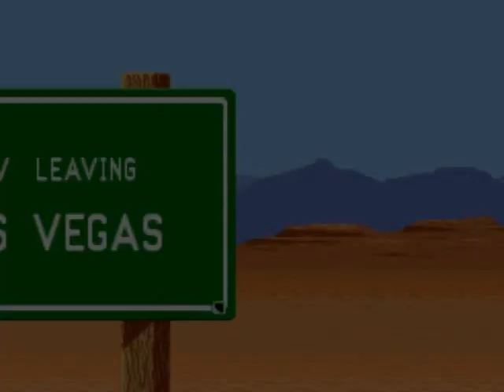NICK LET'S PLAYS "SUPER CAESAR'S PALACE"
An epic tale about Nick, and that's all you need to know.